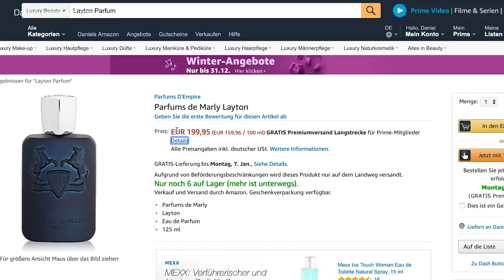MEGA DUFT ● MÄNNER PARFÜM | Layton - Parfums de Marly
Hey Leute,
da ich in der letzten Zeit immer mal wieder Parfüms in der Hand hatte aufgrund meiner Kooperation mit Yuniqu, habe ich mir überlegt, dass ich jeden Duft hier auf meinem Channel vorstelle, den ich überragend finde und der es Wert ist hier präsentiert zu werden. In dem Fall Layton von Parfums de Marly. Den Duft müsst ihr unbedingt mal abchecken!